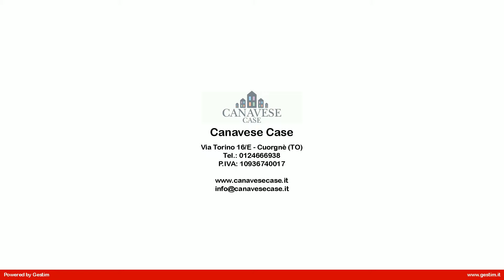MX_56 Casa semindipendente in Vendita a Castellamonte (TO)